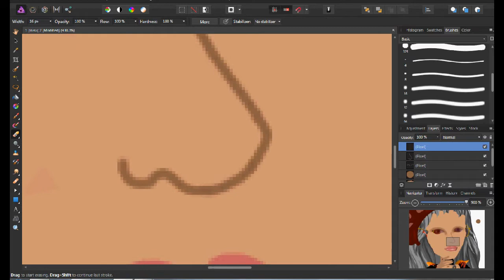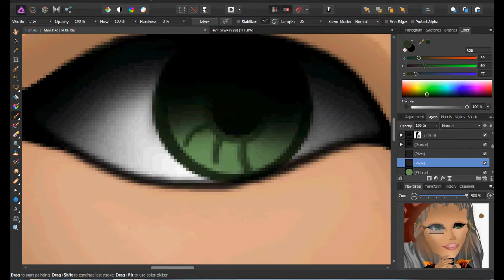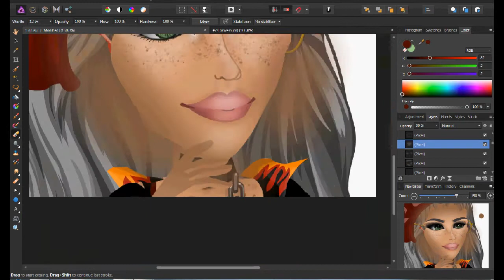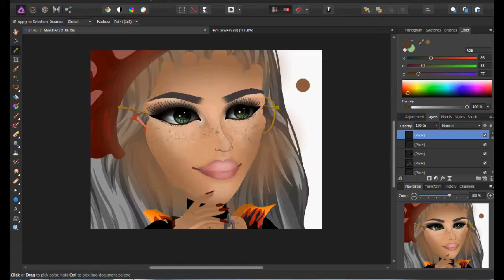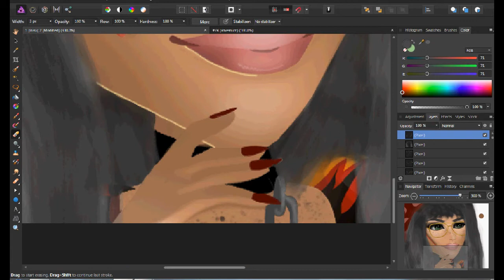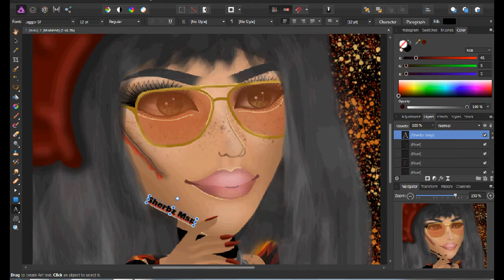Maroon Mischief - Msp Base Edit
In this video I give a Moviestarplanet avatar a rebellious makeover. :)